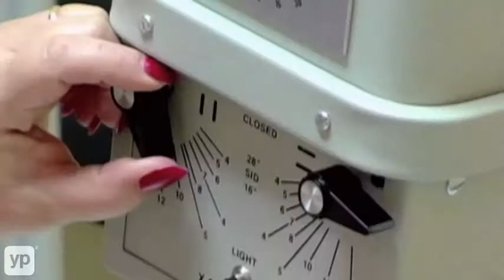Foot & Ankle Institute Lumberton NC Podiatrist Physician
Off your feet? If you're having podiatric issues, the Foot & Ankle Institute in Lumberton, North Carolina, can help. They cover a wide range of problems including bunions, hammertoes and more with onsite x-rays, prosthetics, and orthotics. Their doctors are highly trained and experienced so you will get the best possible care.